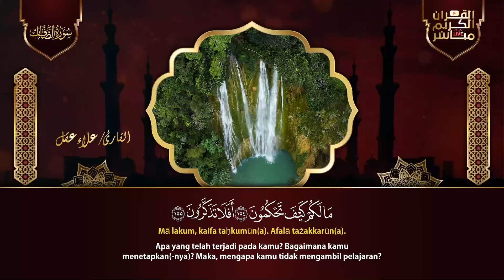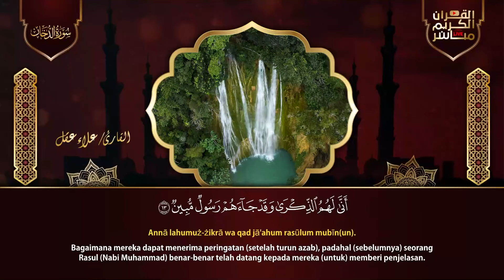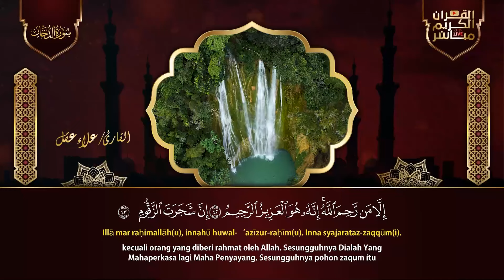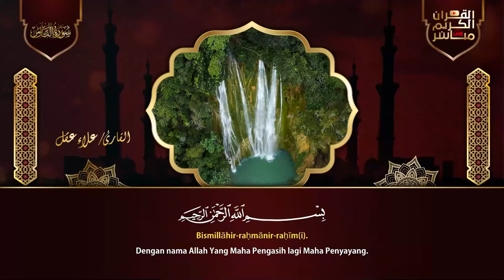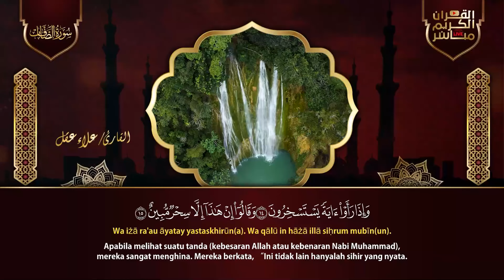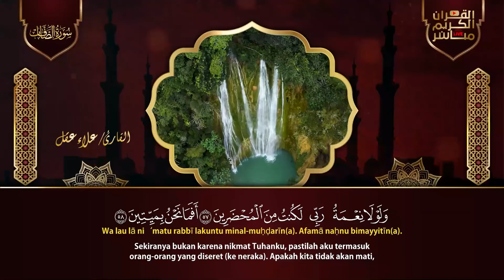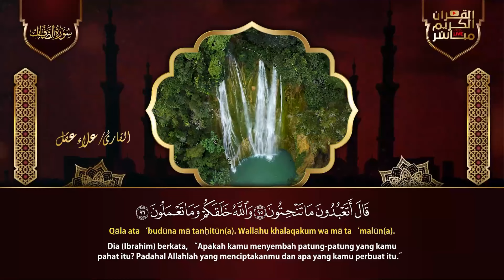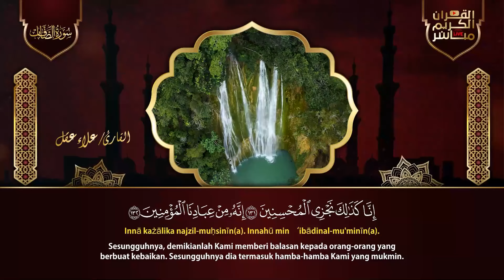رقية الأذان، سورة الصافات، الدخان، الزلزلة، المعوذات - رقية و تحصين للمنزل و أهله - Ruqiah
علاء عقل الأذان الصافات الدخان الزلزلة المعوذات

سورة البقرة كاملة, رقية للبيت, وعلاج للسحر | القارئ علاء عقل - Surah Al Baqarah
علاء عقل,
القارئ علاء عقل,
Alaa Akl,